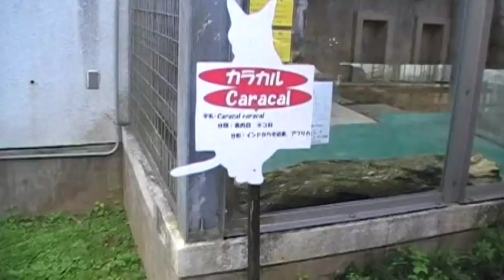Caracal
Zoo Day